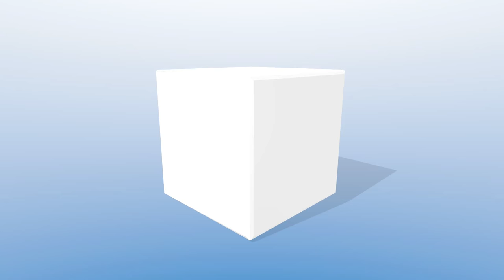Ohio Co. Fiscal Court - 10-16-18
The Ohio County Fiscal Court held its regular meeting Tuesday, Oct. 16, 2018, at the Community Center in Hartford, Ky. 10-16-18